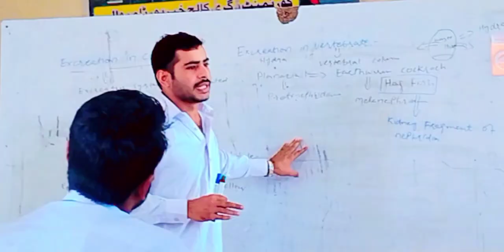AP Dhillon & Gurinder #2022 (Slowed + Reverb)new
AP Dhillon & Gurinder Gill - WAR | RARI HORSE (Slowed + Reverb)
2022
Kandaa vadde-vadde velly'aan da kadd dene aan
Assault'aan de raund
Vairi bhull jaande haund
Banda pauna-pauna dharti ch gadd dene aan

Comment which "Slowed + Reverb" should I do next.